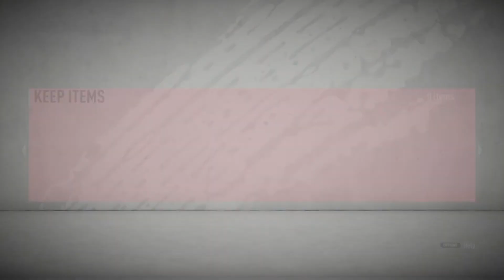FIFA 20 - FUT BIRTHDAY PACK OPENING AND MY NEW PRIME MOMENTS PLAYER FOR FUT CHAMPS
I had to delete the first video and reupload it because for the last 10 minutes only the audio came up. This one should be fine.